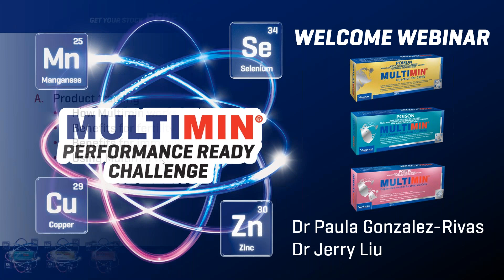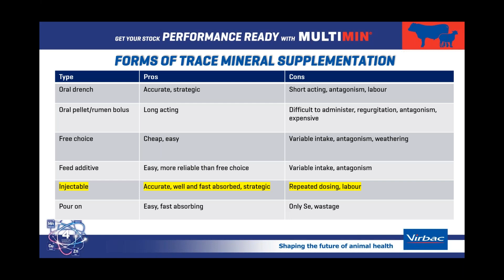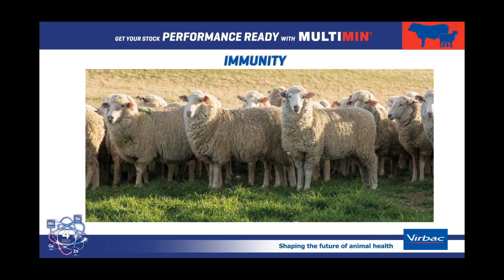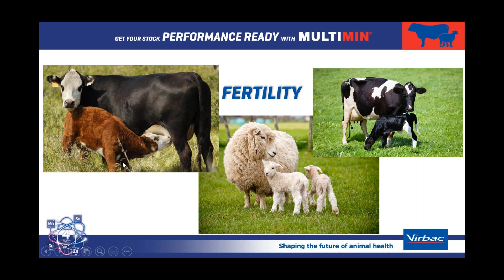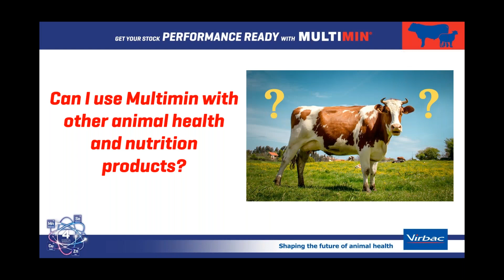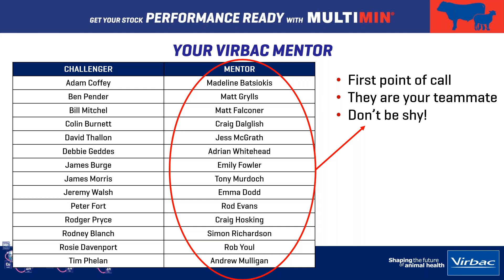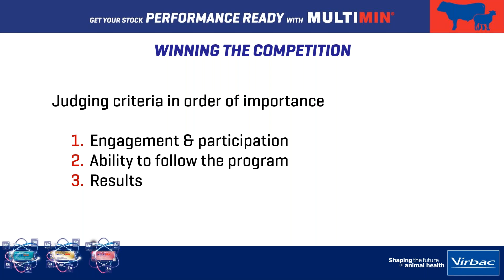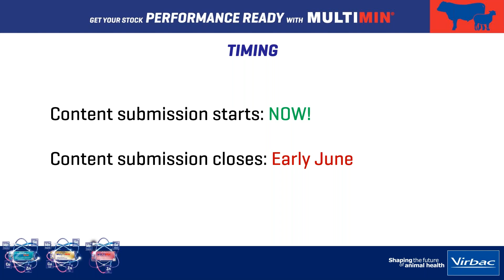Multimin Challenge Welcome Webinar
Dr Paula Gonzalez-Rivas (Virbac veterinarian and nutritionist) and Dr Jerry Liu (Virbac marketing manager and nutritionist) will present information around Multimin and the Multimin Challenge.
Topics covered will include:
1. How does Multimin work
2. Benefits for livestock immunity & fertility
3. Product safety & usage guide
4. Multimin Challenge mechanics
5. Tips around winning